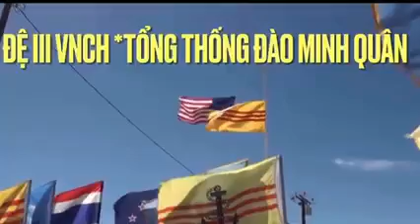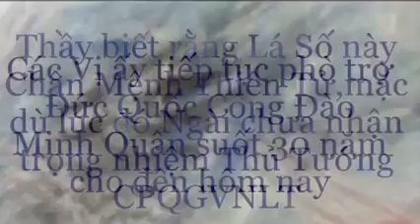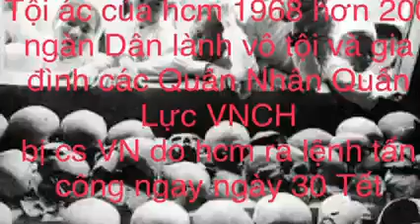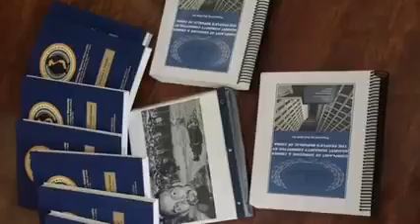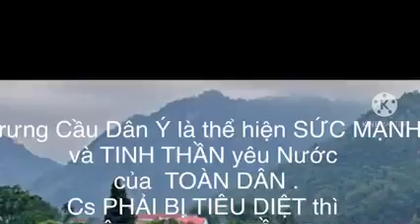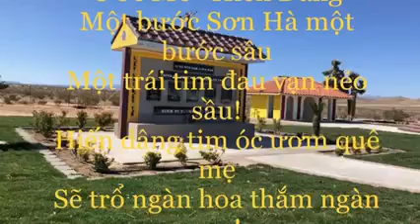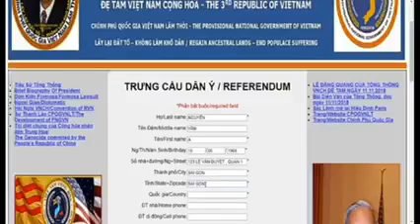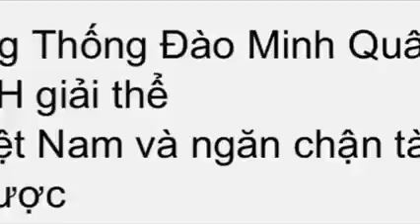🆕 Ước Mơ Của Một Người Chiến Sĩ Kiên Cường!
Video Chủ Đề : Ước Mơ Của Một Người Chiến Sĩ Kiên Cường !
Bài thuyết trình Do Trung Uý Đào Thanh Tâm  và Đại Biểu Triệu Lệ Trinh thực hiện vào tháng 03/2021
Lưu ý : video đã được chỉnh sửa để có thêm hình ảnh mới của Đại Hội Toà Án Môi Trưởng Quốc Tế do Trung Tướng Huệ Lâm Đại diện phái đoàn CPQGVNLT lên diễn đàn để thuyết trình về việc Triêt hạ đảng cs tàu và cs VN , để đem lại Tự Do , Dân Chủ và Hoà Bình cho VN và Thế Giới !
Tài Ba , Đức Độ và Sự Nhẫn Nại Kiên Trì chịu đựng đã giúp cho Đức Quốc Công Chiến Thắng tàu cộng  38 Ngàn tỷ Mỹ Kim ( usd) .
Cả Thế Giới ngưỡng mộ Ngài !
Dân Tộc Việt Nam ủng hộ và Quý Trọng Ngài!
Chúng tôi Chân Thành Cảm Ơn đã tạo điều kiện cho chúng tôi góp chút công lao vào công cuộc cứu Nước!
Cảm Ơn Quý Giới Chức Đồng Nhiệm cùng Đồng Bào Việt Nam Thân Thương đã cùng chúng tôi tiến bước trên hành trình trở lại quê hương, bằng những lá phiếu Trưng Cầu Dân Ý ( Thế Quốc Dân ) ủng hộ Đức Quốc Công Đào Minh Quân Tổng Thống VNCH Đệ Tam Lấy Lại Đất Tổ Không Làm Khổ Dân .Chính nghĩa phải Chiến Thắng .
Chúng ta vẫn tiếp tục TCDY và chuyển tải thông tin của CPQGVNLT, để toàn Dân VN đều biết và có cơ hội làm chủ bản thân , làm chủ Đất Nước , thoát ách nô lệ ngoại bang TC
Link TCDY.